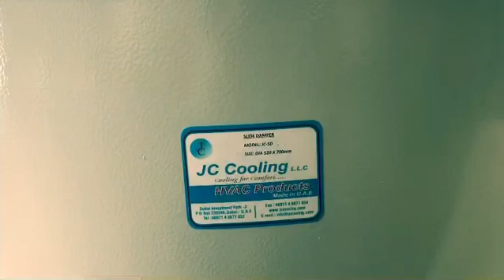Slide damper supplier in Wellington